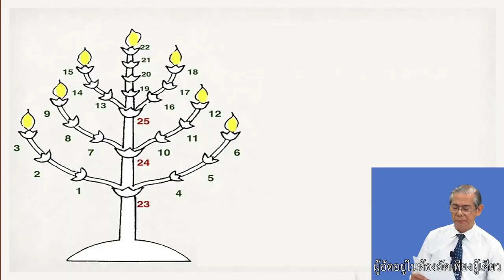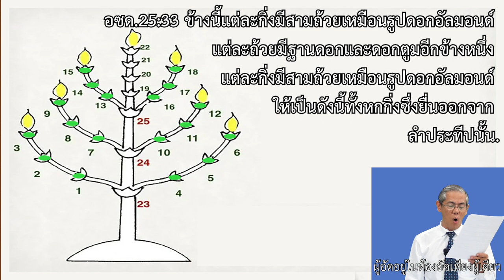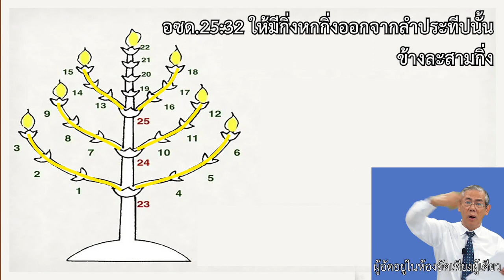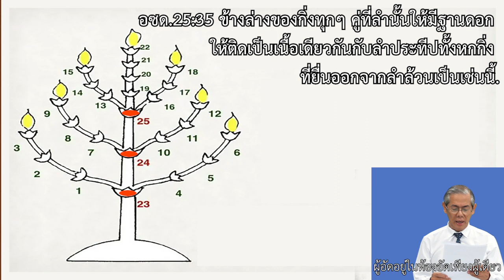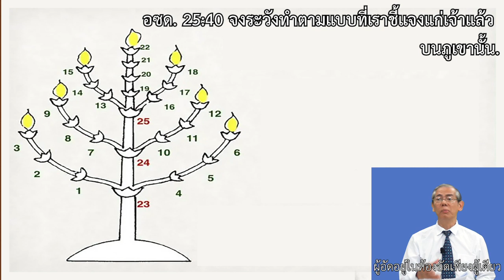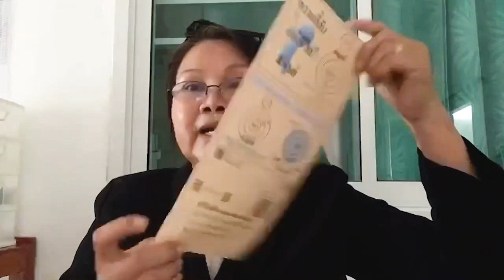21EST01EN_The Type of the Golden Lampstand for the Building of the Tabernacle and the Temple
Eastern Conference in Thailand 2021
18-19 September 2021
THE VISION OFTHE GOLDEN LAMPSTAND
Message 1
The Type of the Golden Lampstand for the Building of the Tabernacle and the Temple